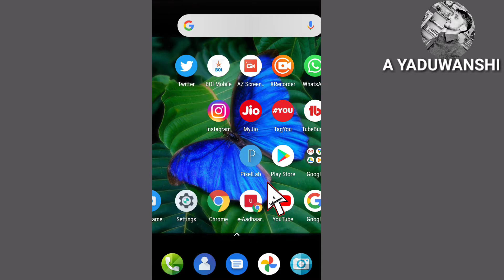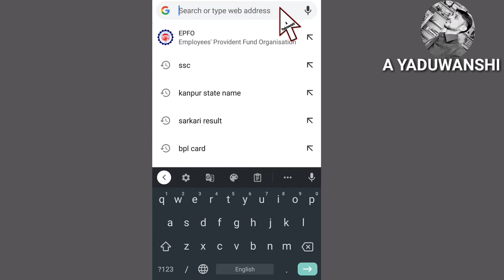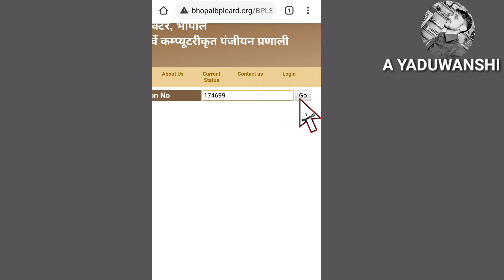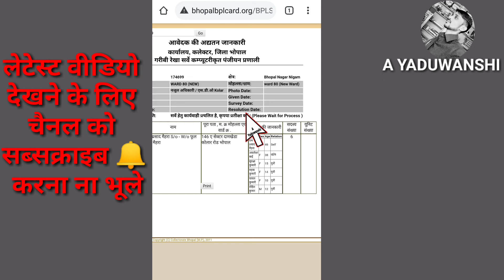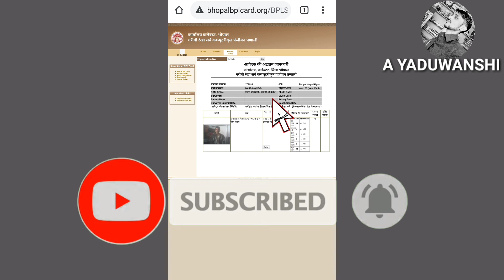how to check BPL card status | new ration card kaise check Kare | MP BPL card status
दोस्तों इस वीडियो में मैंने आपको बताया है कि आपने नया BPL CARD कार्ड बनवाया है तो उसका स्टेटस क्या है किस प्रकार से चेक कर सकते हैं

                            ❤️ धन्यवाद ❤️

new ration card kaise check Karen

BPL card kaise check Karen

check BPL card status

how to check BPL card status

BPL card

naya ration card kaise check Karen

BPL card kaise check Karen bana ki nahin